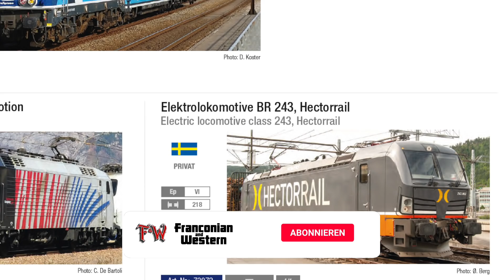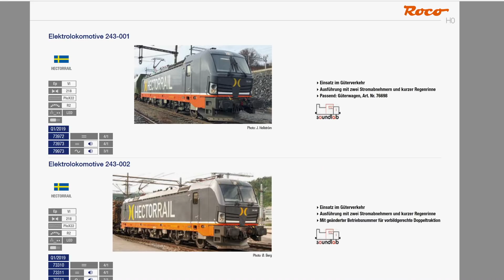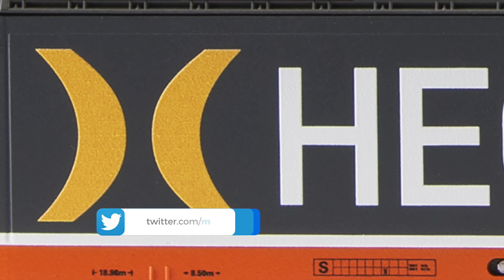F&W063: Vectron und Class 66 für den Holzzug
Diese Loks werden den Holzzug aus F&W061 ziehen: Siemens Vectron BR193 in Doppeltraktion von Roco und EMD JT42CWR (Class 66) von ESU.